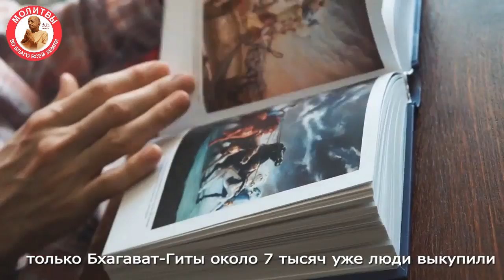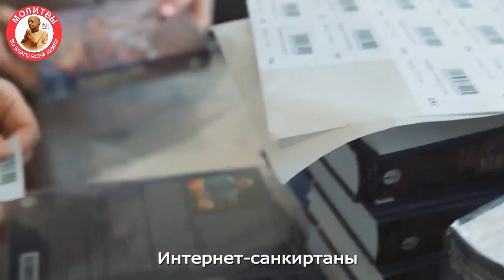Как отделаться от мысли, что служа Господу - я неплохо устроился?